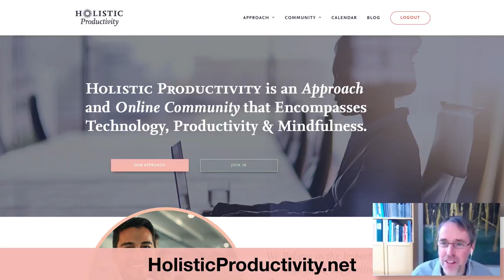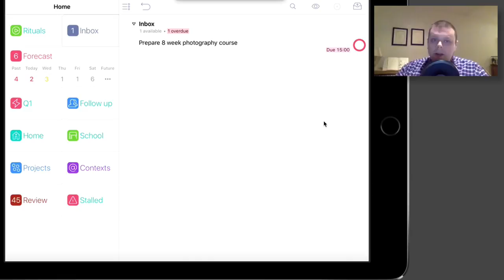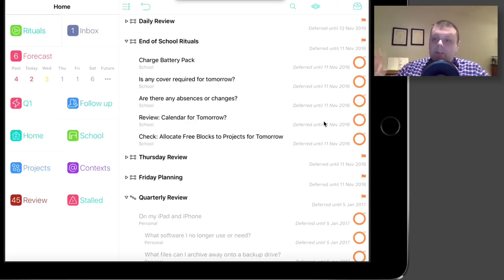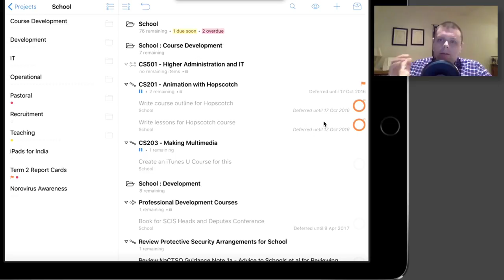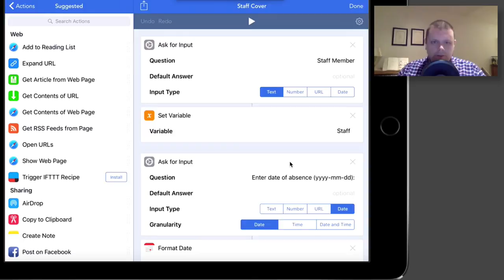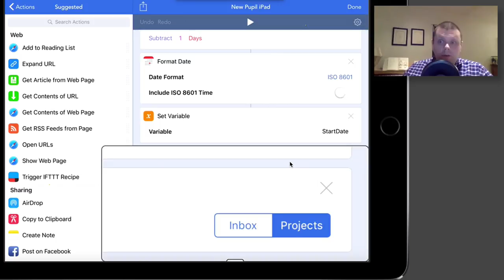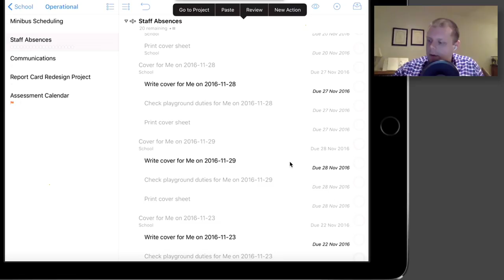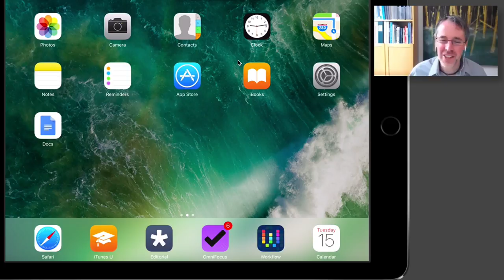OmniFocus Workflows with Fraser Speirs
iOS aficionado, Fraser Speirs takes us on a tour of his OmniFocus setup, sharing how he's chosen to structure his database, the daily, weekly and quarterly reviews he relies on to keep system up-to-date and relevant and how he uses OmniFocus as he navigates his day. He also shares how he uses the calendar alongside OmniFocus to help him be intentional in how he spends his time. Frasier is an avid users of Workflow for iOS an he dazzled us with the creative ways he uses workflows to help ensure that nothing falls through the cracks.